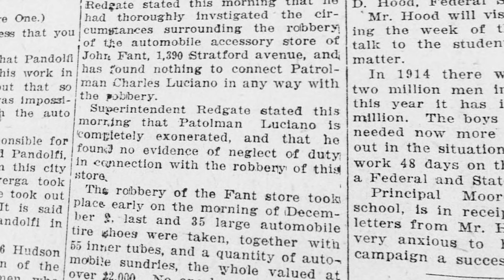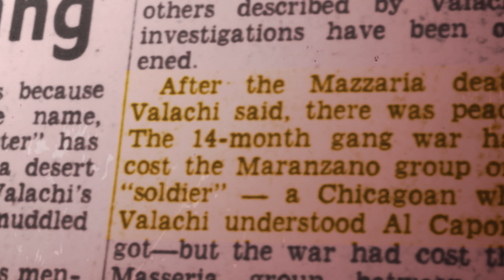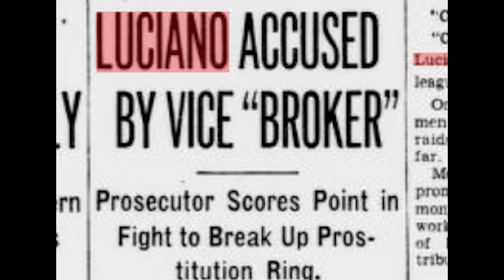HOW DID CHARLES LUCKY LUCIANO BECOME THE LUCKIEST GANGSTER EVER? - HINDI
Unveil the enigmatic tale of Charles "Lucky" Luciano, American mobster extraordinaire, in our captivating YouTube expose. From immigrant roots to underworld dominance, discover his rise to power. But what secrets lie behind his reign? Find out now!

Follow my other handles to reach me, criticize me, appreciate me or to collaborate with me :